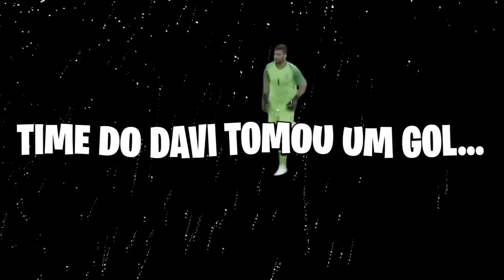FUI TREINADOR NO JOGO E MEU IRMÃO JOGOU MUITO! 👏